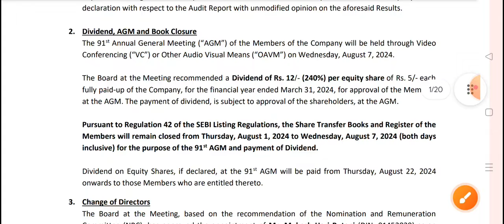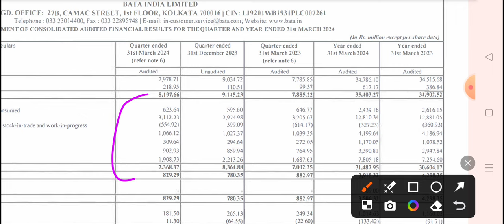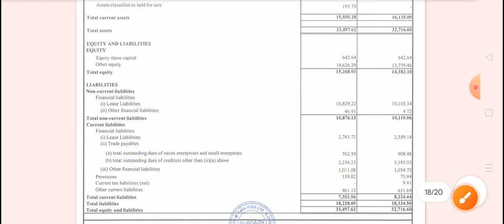BATA INDIA Q4 results 2024 | BATA results today | BATA INDIA Share News | BATA INDIA latest news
In this video we discuss the Q4 FY24 results of BATA
1. BATA Q4 2024 Results
2. BATA Q4 results
3. BATA share analysis
4. BATA share latest news
5. BATA Q4 performance analysis
6. BATA Important ratios
7. BATA dividend